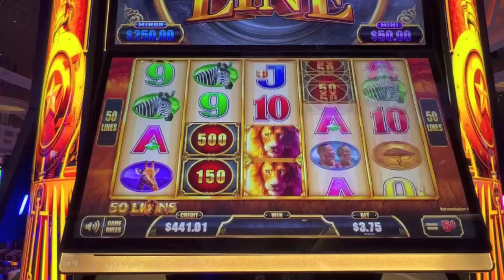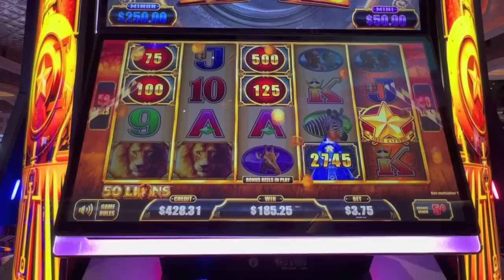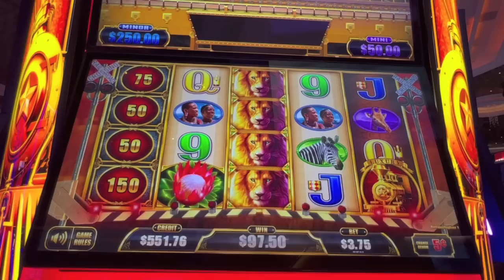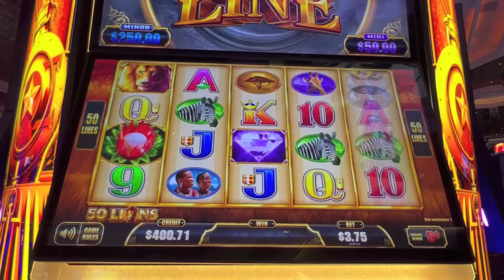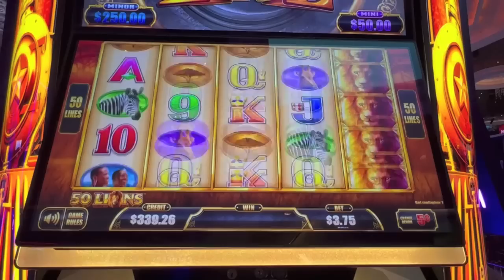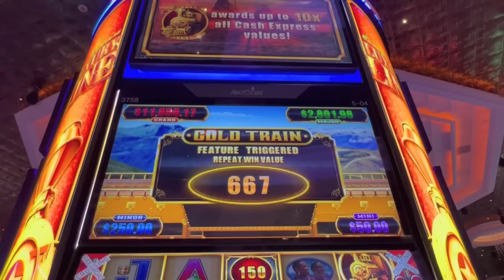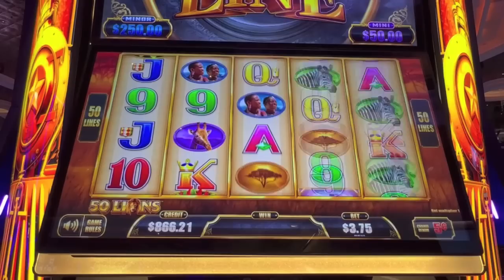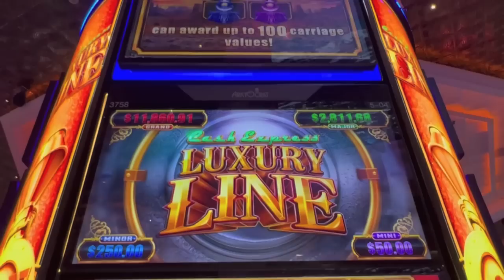OMG! 3 TRAINS IN 1 BONUS-BIG WIN!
Big Win Bonus with 3 trains & more on Cash Express Luxury Link 50 Lions at the Peppermill casino in Reno.